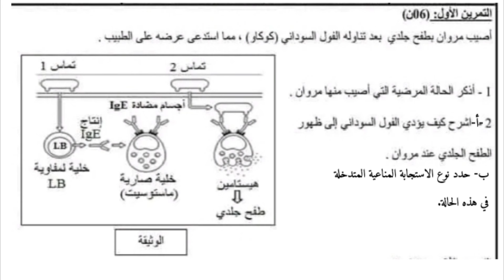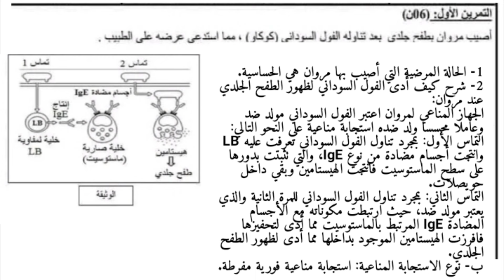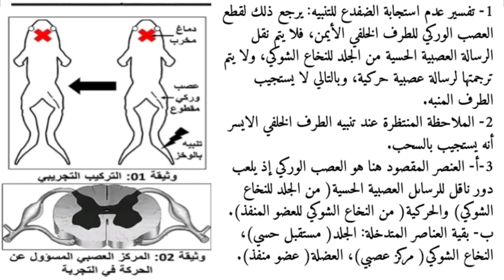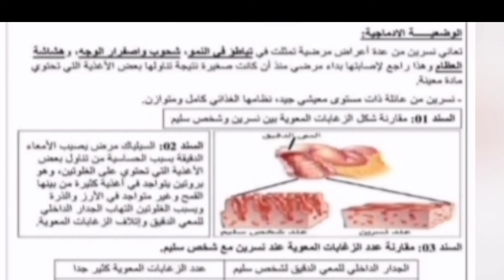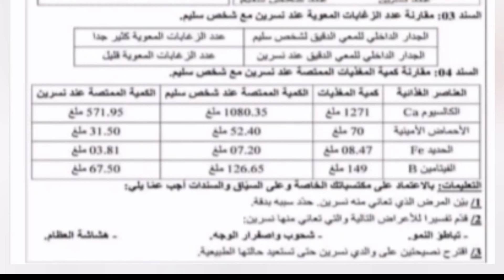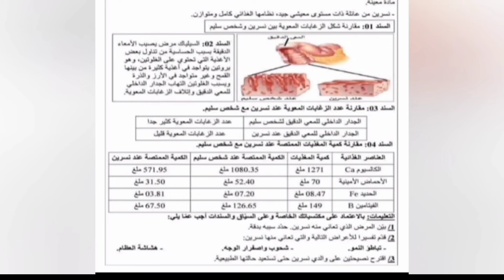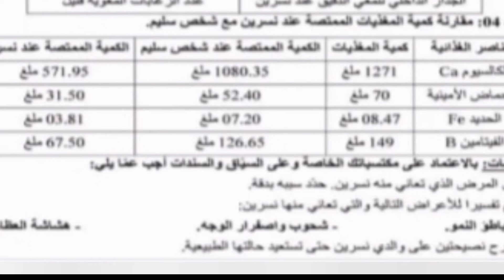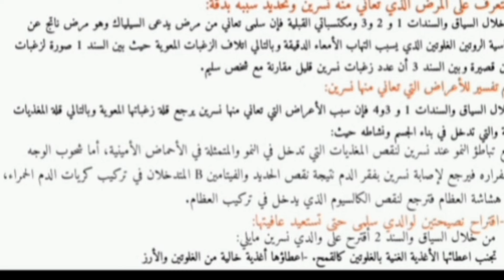موضوع مقترح لمراجعة العلوم الطبيعية نموذج 5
لتلاميذ البيام موضوع مقترح للمراجعة في العلوم الطبيعية رابعة متوسط